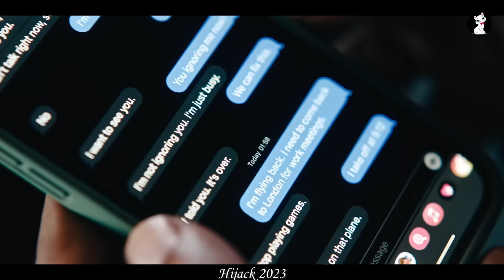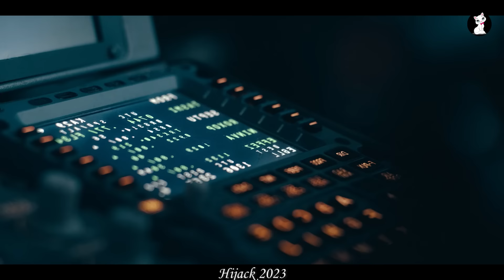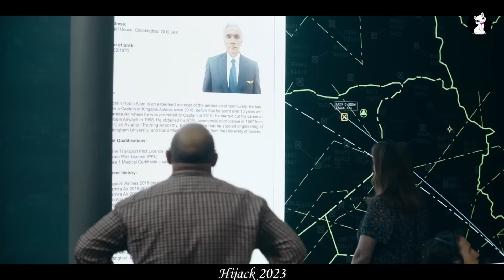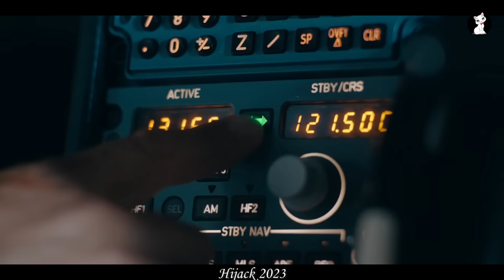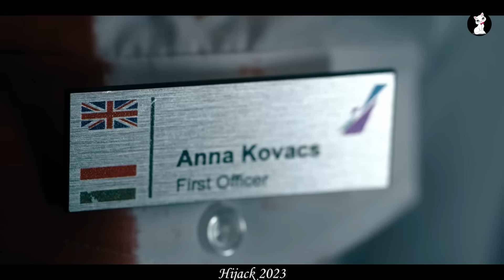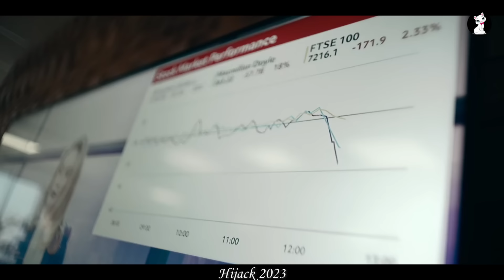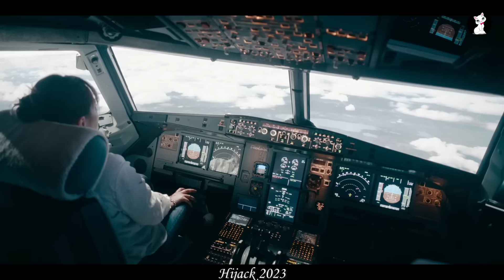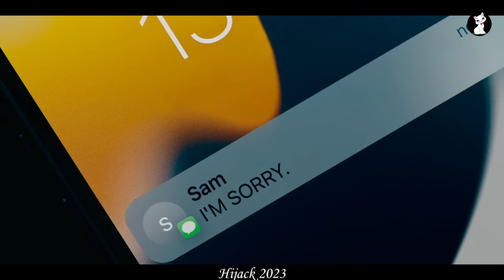HIjack Season 1 2023 Recap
Hijack (stylized as H/JACK) is a thriller miniseries created by George Kay and Jim Field Smith, starring Idris Elba. It premiered on 28 June 2023 on Apple TV+.
Sam, a talented business negotiator, must use his skills to broker a peaceful end to a hijacking of a flight from Dubai to London.

Credits:-
Genre Thriller
Written by George Kay
Directed by Jim Field Smith
Starring
Idris Elba
Neil Maskell
Eve Myles
Christine Adams
Max Beesley
Archie Panjabi
Ben Miles
Kate Phillips
Country of origin
United Kingdom
United States
Production
Executive producers
Idris Elba
George Kay
Jim Field Smith
Kris Thykier
Hakan Kousetta
Jamie Laurenson
Production companies
60Forty Films
Archery Pictures
Green Door Pictures
Idiotlamp Productions
Release
Original network Apple TV+
Original release 28 June 2023 –
present